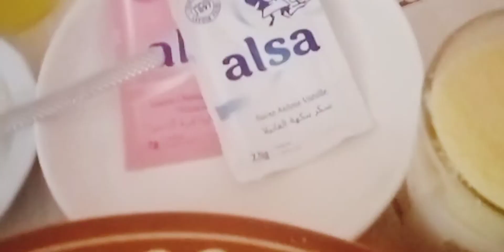مقروط دناس زمان ساهل وكيوجد دغيا 😍🇲🇦🇲🇦